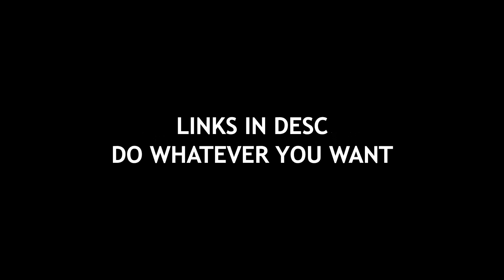Free Shoutouts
i swear i've been asked for a shoutout for 69 consecutive days